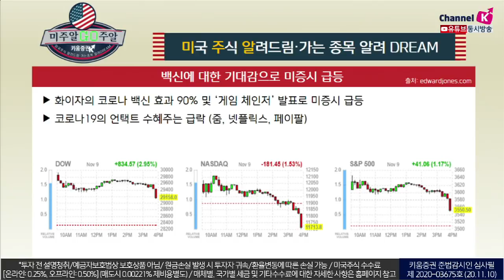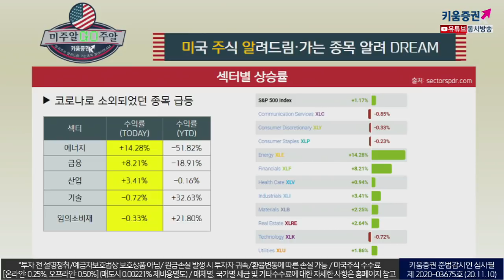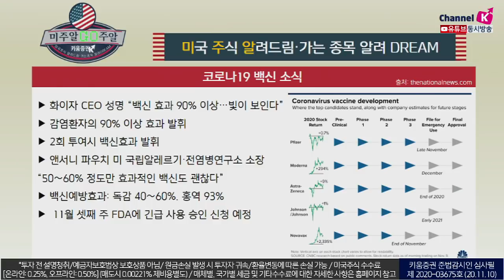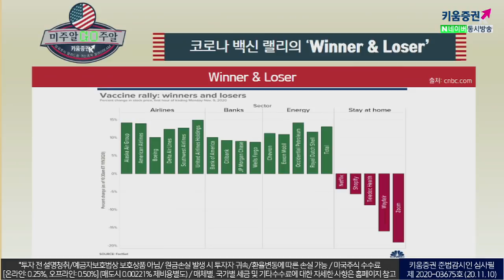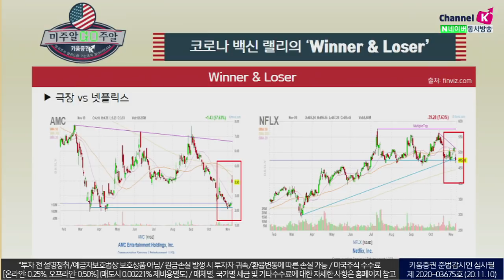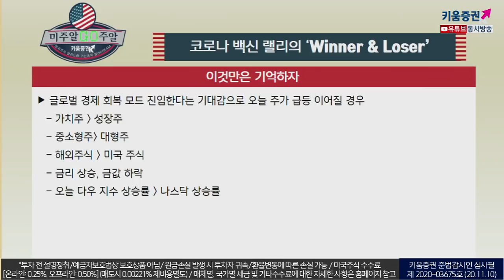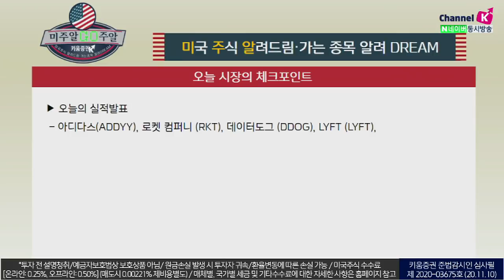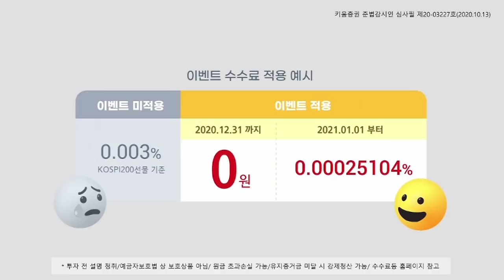'화이자 백신' 영향에 '급등' 미국주식 관전 포인트는? (with이항영 교수.미국주식투자/20.11.10)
짐크레이머 “코로나19시대 이후의 새로운 변화 모색할 때 ” “경기순환주에 관심 가져라”​
톰 리 (펀드스트랫) “오늘의 반등은 시작에 불과하다,
연말까지 10% 더 오를 것​

​필립 힐데브란트 (블랙록 부회장)
‘백신 개발소식도 주가 급등의 주요 배경’ But…

​바이든 후보의 당선
미국이 다시 역할을 제대로 하게 되는 계기
국제적 문제를 다시 협력으로 풀어나가는 계기
​​더 체계적이고, 예측 가능한 접근으로 당면 과제를 해결해내가는 것​